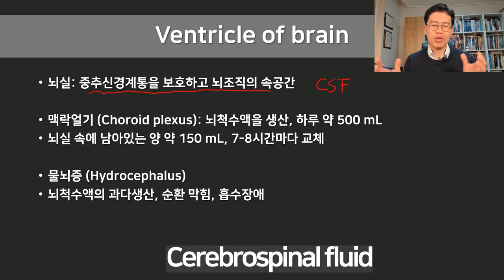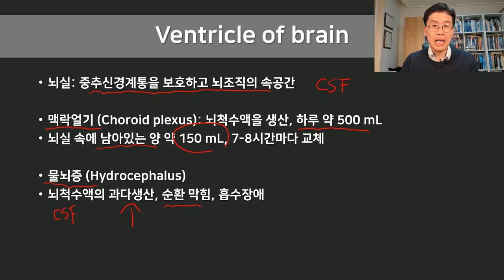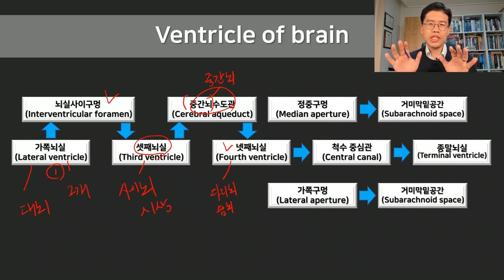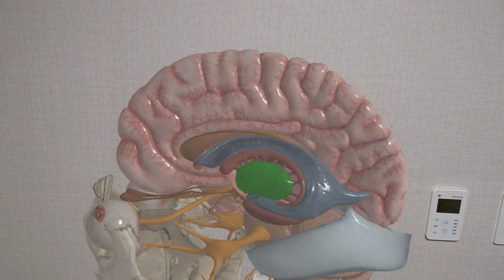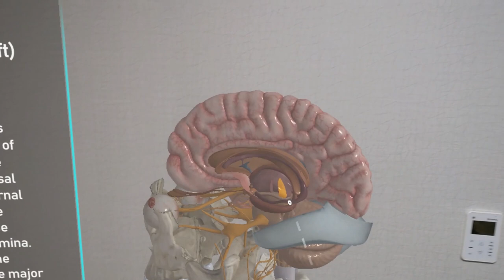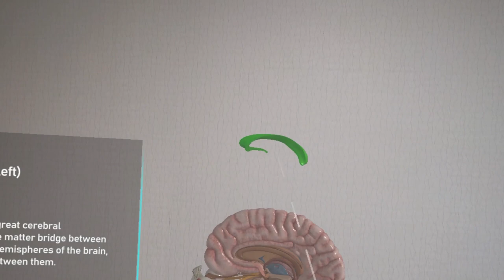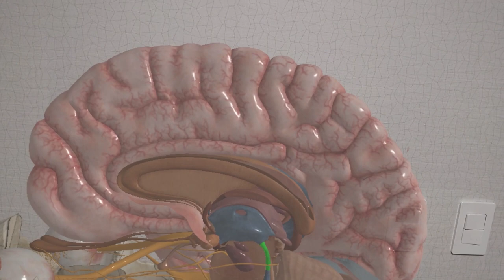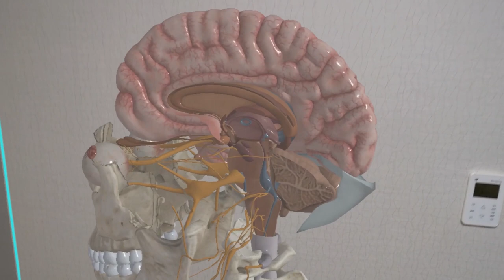홀로렌즈를 사용하여 뇌실과 물뇌증(수두증)에 대해서 알아보자!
뇌실에서의 뇌척수액의 흐름과 물뇌증에 대해서 알아보자!